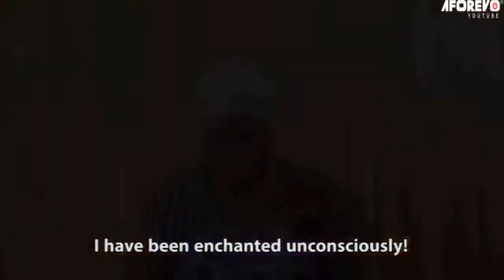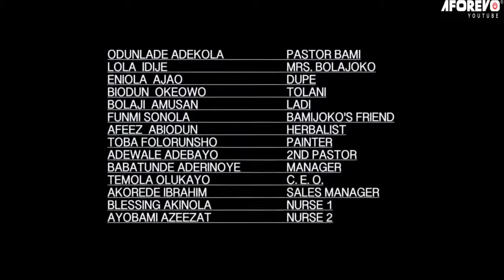OUNJE ALAGBA [ODUNLADE ADEKOLA] - YORUBA MOVIES 2021 NEW RELEASE | LATEST YORUBA MOVIES 2021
STARRING: Odunlade Adekola, Biodun Okeowo, Bolaji Amusan, Lola Idije, Afeez Abiodun, Eniola Ajao, Babatunde Aderinoye, Funmi Sonola, Akorede Ibrahim, Ayobami Azeezat and many more

Find out more in this educating movie on this channel